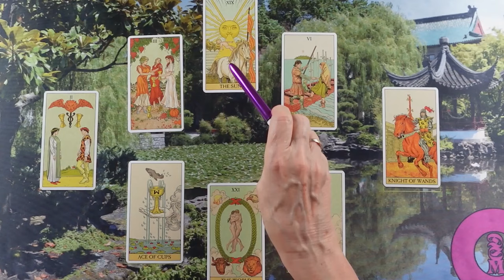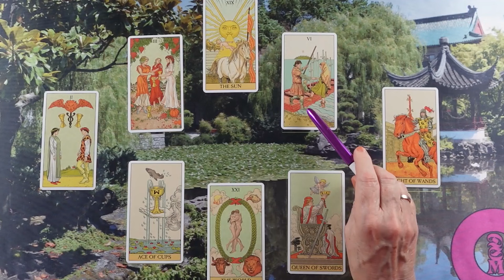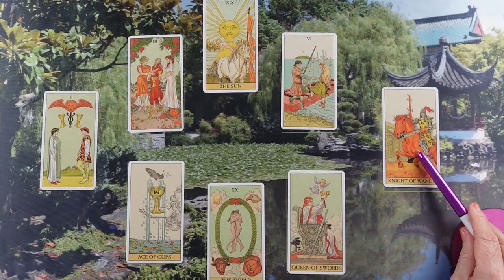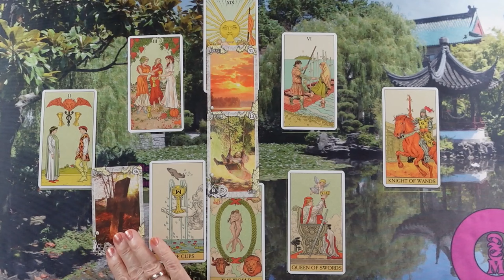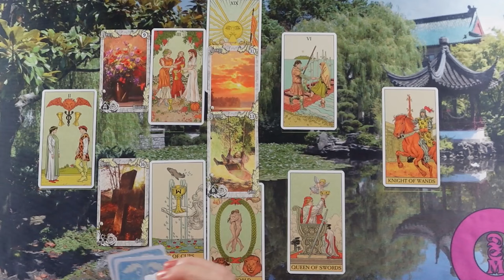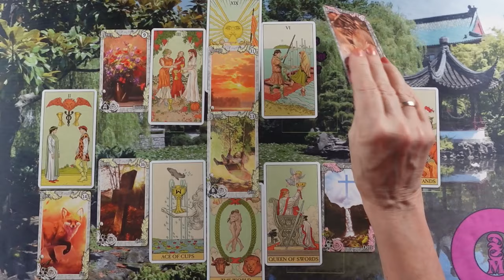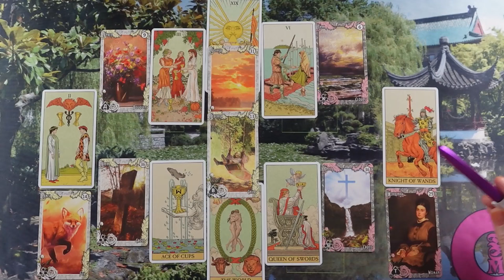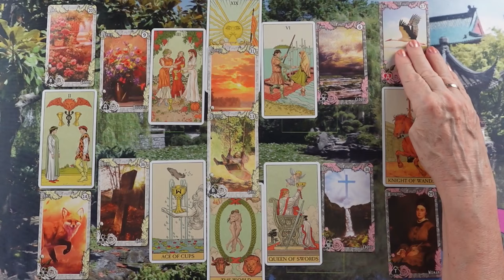ORAKEL a szerelmi kapcsolatodra ❤Jóslás